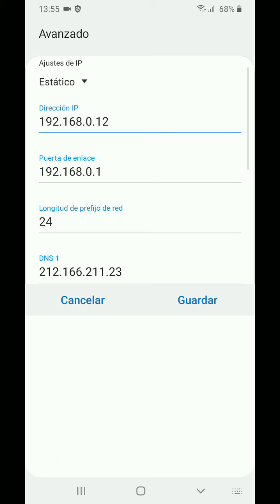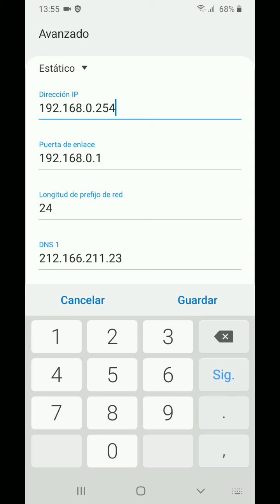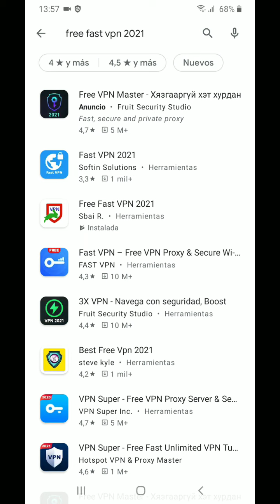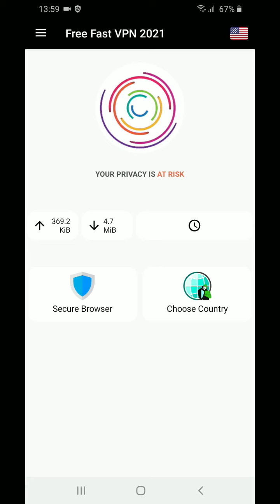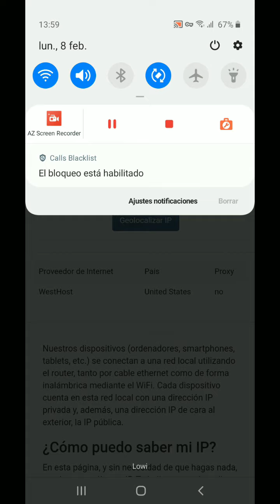Cómo cambiar la IP EXTERNA del teléfono móvil Android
Cómo cambiar la ip externa de un teléfono móvil android.

Paso para cambiar la IP en cualquier dispositivo móvil con sistema Android, tanto para cambiar la IP Externa como la IP interna.